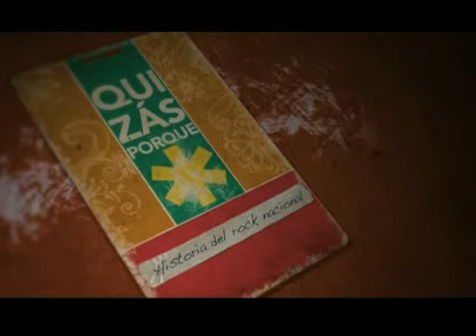QUIZAS PORQUE - MICRO 4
Quizás porque..., una serie documental sobre la historia del rock nacional que propone reflexionar acerca de las relaciones que se dieron entre la música popular joven (rock) y el contexto político-social en Argentina, durante el período que va desde 1967 hasta nuestros días.